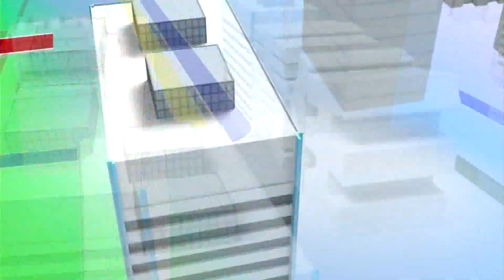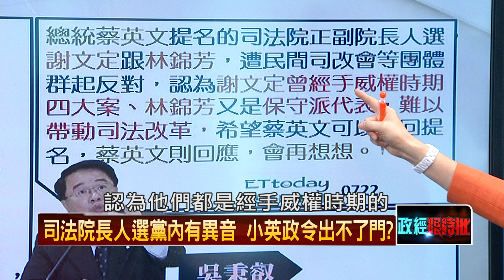20160723正晶限時批》P1一例一休鬧內鬨？林淑芬遭撻伐 黨內互打不用錢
一例一休鬧內鬨？林淑芬遭撻伐　黨內互打不用錢
落跑主席寫下最難堪一頁？　還在當在野黨？
司法院長人選有異音　小英政令出不了門？
扯！楊大正遭滅火無緣公視董事！
起底！官股電視不單純　新聞局曾伸黑手！
民調死亡交叉！五大案雷聲大雨點小？